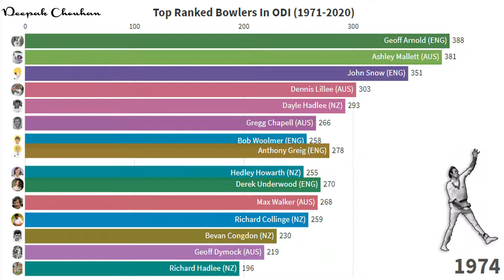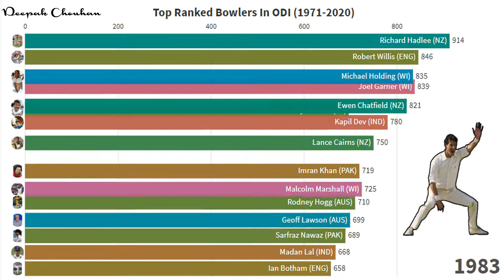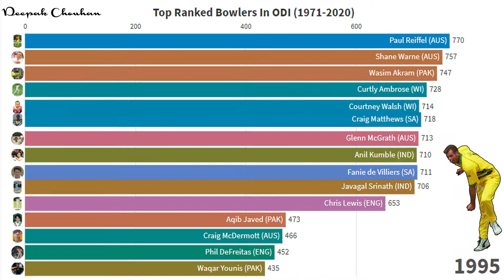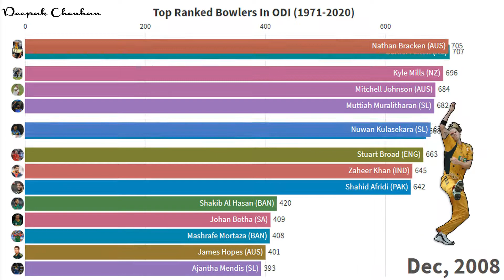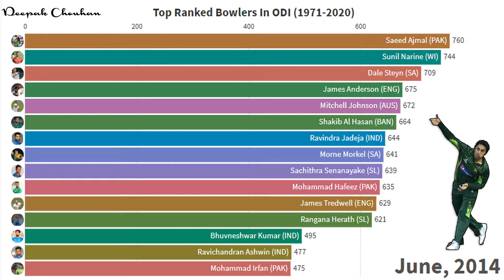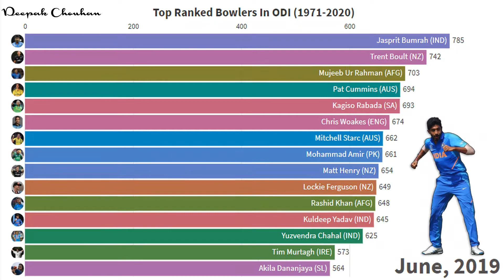Top Ranked ODI Bowlers (1971-2020) | ICC Ranking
Hi Viewers,
Started Data Visualisation series, will be uploading many more statistics videos from around the world.

In this video, I have visualized data of Top-Ranked ODI Bowlers/Best ODI Bowlers from 1971 to 2020.

Please do provide me feedback, it will be much appreciated.